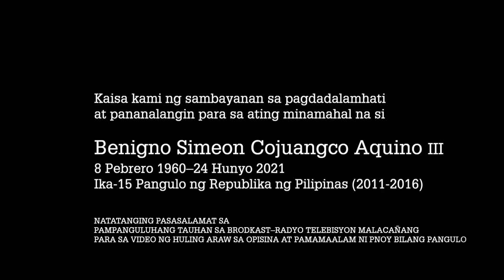Pauwi Na - Panalangin para kay PNoy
Kaisa kami ng sambayanan sa pagdadalamhati
at pananalangin para sa ating minamahal na si
Benigno Simeon Cojuangco Aquino iii
8 Pebrero 1960–24 Hunyo 2021
Ika-15 Pangulo ng Republika ng Pilipinas (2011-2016)

PAUWI NA
Titik: Manoling Francisco SJ at Roy Tolentino
Himig: Manoling Francisco SJ
Areglo: Palan Reyes
Koro: Bukas Palad Music Ministry
Pag-edit ng video: Ali Figueroa

Natatanging pasasalamat sa Pampanguluhang Tauhan Sa Brodkast–Radyo Telebisyon Malacañang para sa video ng huling araw sa opisina at pamamaalam ni PNoy bilang pangulo.